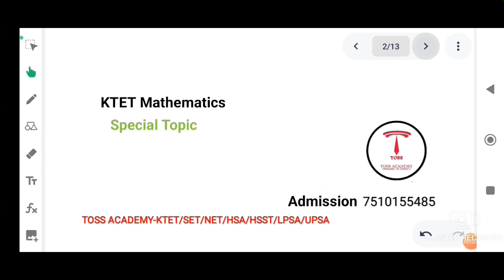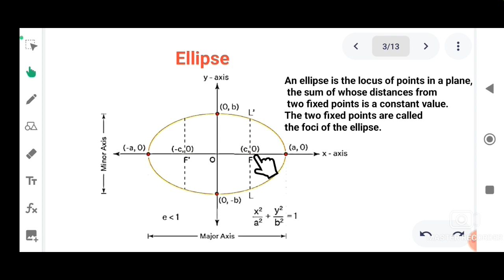ktet 3 mathematics-ഉറപ്പായും ചോദ്യം വരുന്ന പഠിച്ചിരിക്കേണ്ട topic-questions and solutions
TET#KTETCATEGORY3#KTETMATHS#KTET3MATHS#KERALATEACHERELIGIBILITYTEST

COURSES:
KTET CATEGORY 1,2,3&4
PHYSICAL SCIENCE
NATURAL SCIENCE
SOCIAL SCIENCE
MATHS
ENGLISH
MALAYALAM
HINDI